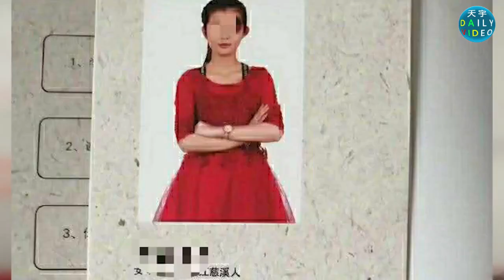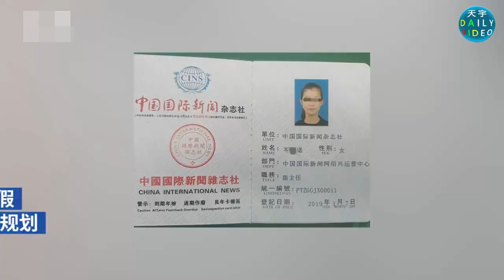💢💢💢一日2000首 16岁“天才少女”作诗堪比打印机 “神童”演讲现场如洗脑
浙江慈溪16岁女孩岑某诺因“日作2000首诗”等个人简介引发质疑。
一张印有16岁女孩岑怡诺的简历简介的图片引发关注。号称一天能“作词300首、诗2000首、写15000字小说”，其写作诗词的“效率”，引发舆论质疑。父女两人均反复表示，创作数量是“真实的”。作诗的事情，是在一次学校组织的挑战赛中，完成八个半小时写100首诗的任务。此后又完成24小时写2000首的挑战， 父亲岑岷峨称：所谓创作，实际比的是打字速度。“没有在说词有多精湛多么好，他们是以灵感即兴发挥的，可能不加修饰，就是以电脑打字的方式，谁能打字更快一点。
其父表示，今年会有更好的活动安排，跟女儿商量过，计划出国留学，她希望成为像薇娅那样的人浙江慈溪16岁女孩岑某诺其父表示，女儿不是神童，不过是爱学习，自费出书是对她的鼓励，今后仍有计划。

如果喜欢我的频道，请您👍👍👍【点赞】并【订阅】我的频道✅✅✅
❤您的支持就是我继续努力和前行的动力❤
Live a better life.